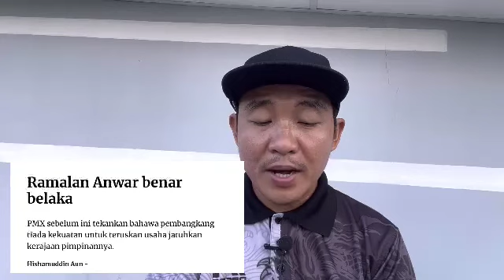RAMALAN ANWAR BENAR BELAKA!! HABISLAH MUHYIDDIN DAN HADI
Nazilinunity
FMT